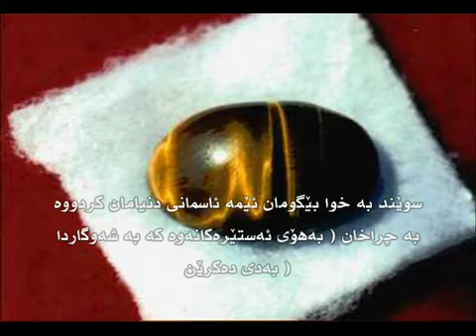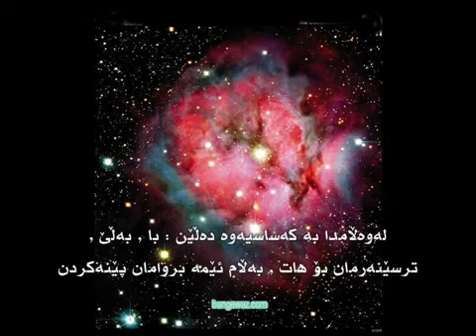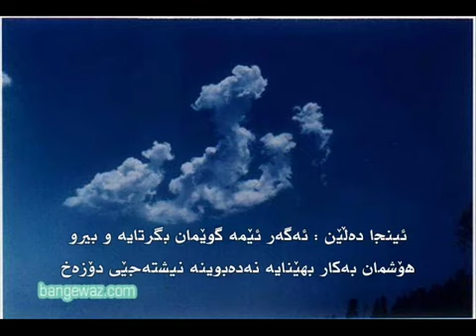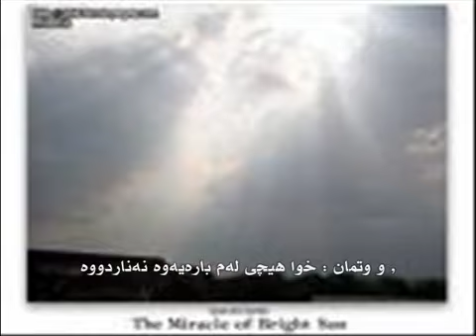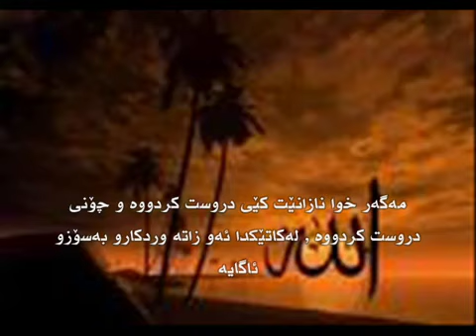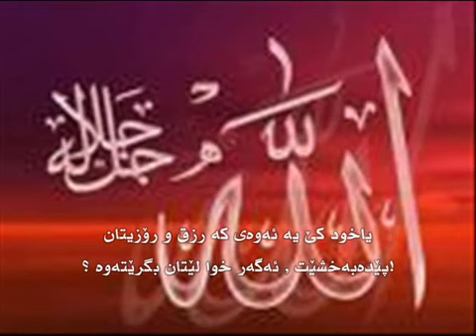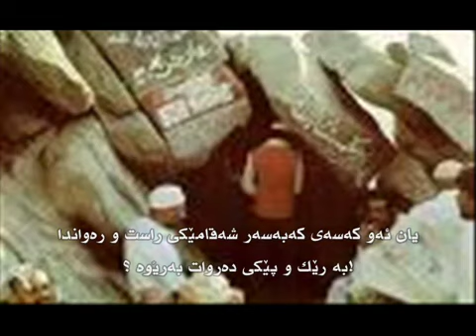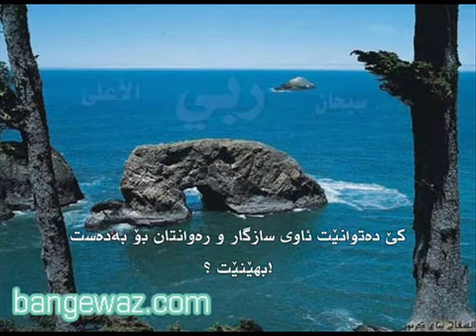Kürtce Kuran Quran - i Piroz Kurdi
quran kurdish kuran kürtce